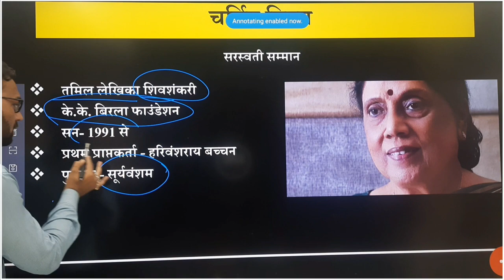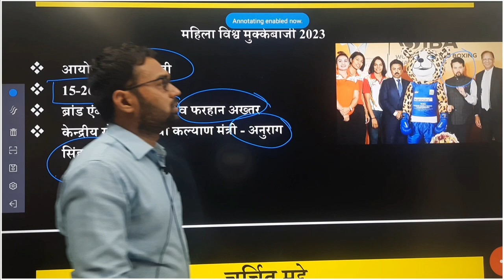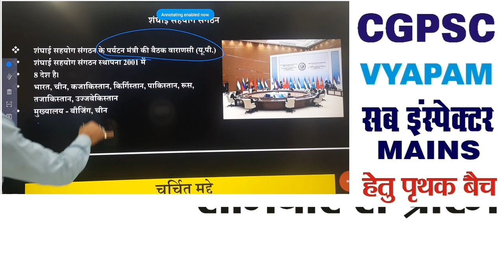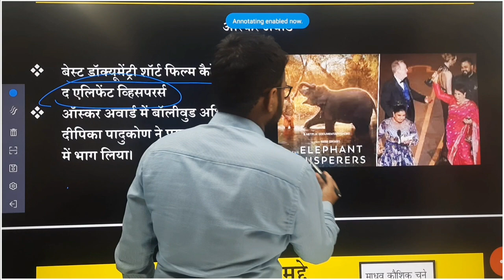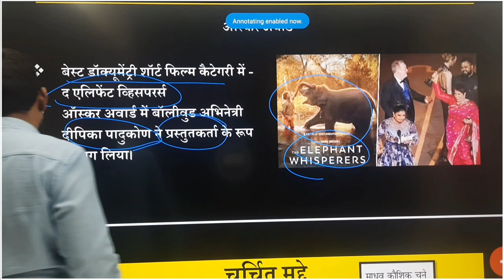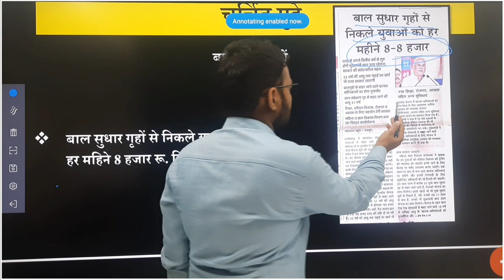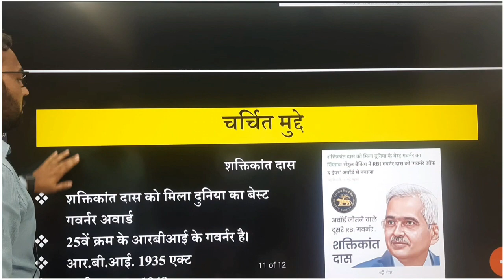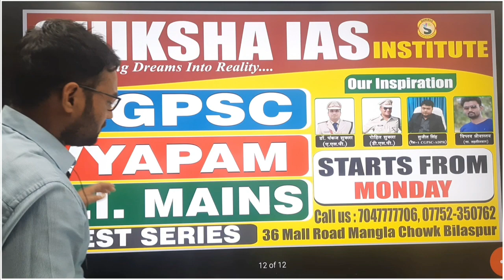Cg Current Affairs|चर्चित मुद्दे |National International|Chhattisgarh Current affairs |BY AKHIL SIR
Branch 1 - 36 Mall Road Mangla Chowk Bilaspur
Branch 2 - In front of Old High Court, above Canara Bank
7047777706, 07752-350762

More Link :-.